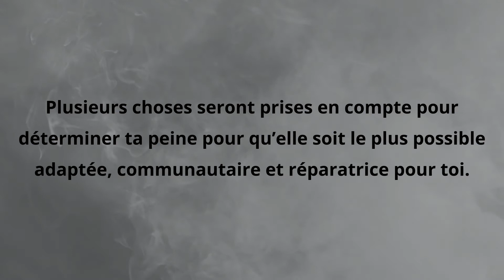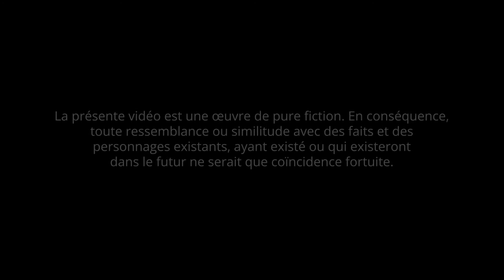Justice 101 - 4 La sentence : quoi faire et à quoi s’attendre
Cette capsule permet de se préparer à la détermination de la peine lorsqu’une personne est déclarée coupable d’un crime et de mieux comprendre l’utilisation du rapport Gladue à cette étape du processus judiciaire.

Une production de la CSSSPNQL

En ordre d’apparition
Dominic Lapointe
Marjolaine McKenzie
Bernard Hervieux
Claudia Richard
Audrey Bernard
Bruno Laroche
Valérie Blackburn
Julie Gauthier
André Beaudoin
Dany Tremblay

Réalisation : Akienda Lainé
Scénarisation : Carl Morasse et Akienda Lainé
Validation des contenus juridiques : Éducaloi
Production : Commission de la santé et des services sociaux des Premières Nations du Québec et du Labrador
Production exécutive : La Boîte Rouge VIF
Coordonnatrice de production : Valérie Blackburn
Directeur de la photographie : Marc-André Bernier
Monteur : Marc-André Bernier
Concepteurs sonores : Jean-Philippe Jourdain et Mathieu Grégoire
Électro-machino : Raphael Tremblay
Preneur de son : Gabriel Gagné
Gestionnaire d’images numériques : William Shawali
Coiffure-costumes -maquillage : Julie Gauthier et Brigitte Bilodeau

Remerciements
Université Laval

Collaborateurs
Éducaloi
Boîte Rouge VIF
Regroupement des centres d'amitié autochtones du Québec
Barreau du Québec
Femmes autochtones du Québec
Services parajudiciaires autochtones du Québec
Commission des droits de la personne et des droits de la jeunesse

Cette capsule a été produite grâce à la contribution financière du ministère de la Justice du Québec.

À propos de la CSSSPNQL La Commission de la santé et des services sociaux des Premières Nations du Québec et du Labrador est un organisme à but non lucratif qui accompagne les PremièresNations au Québec dans l'atteinte de leurs objectifs en matière de santé, de mieux-être, de culture et d'autodétermination.